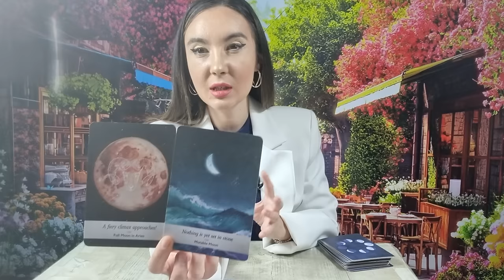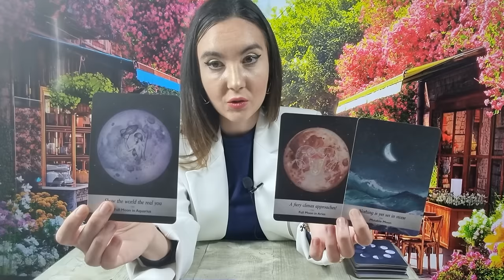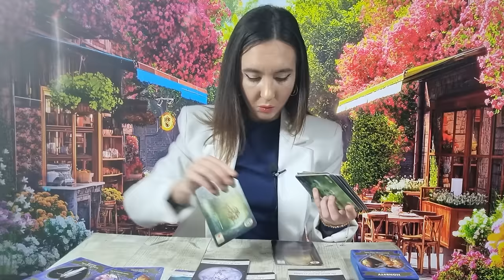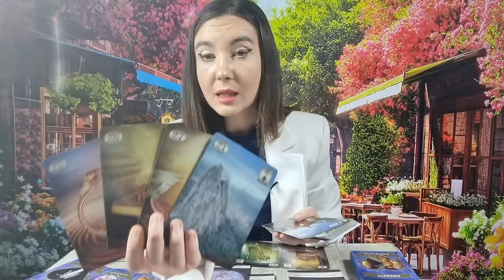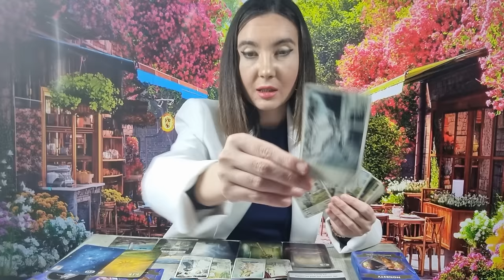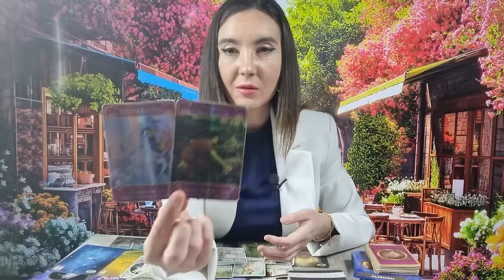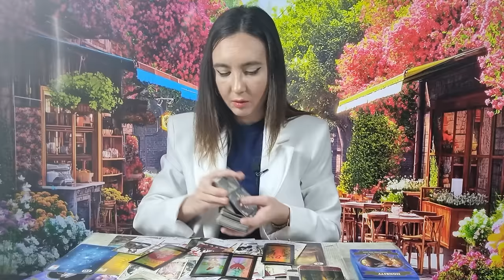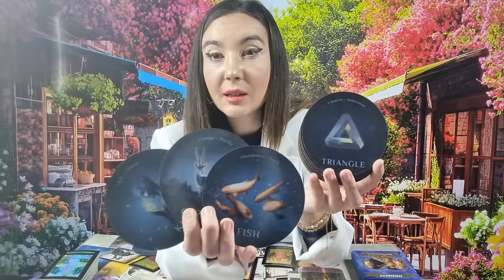𝗢 𝗦𝗢𝗟𝗨𝗧̦𝗜𝗘 𝗠𝗔𝗚𝗜𝗖𝗔̆ 𝗦̦𝗜 𝗡𝗢𝗥𝗢𝗖𝗢𝗔𝗦𝗔̆ 𝗣𝗘𝗡𝗧𝗥𝗨 𝗧𝗜𝗡𝗘! 🧚‍♀️ 𝗙𝗘𝗥𝗜𝗖𝗜𝗥𝗘𝗔, 𝗜𝗨𝗕𝗜𝗥𝗘𝗔 𝗦̦𝗜 𝗔𝗕𝗨𝗡𝗗𝗘𝗡𝗧̦𝗔 𝗔𝗣𝗔𝗥